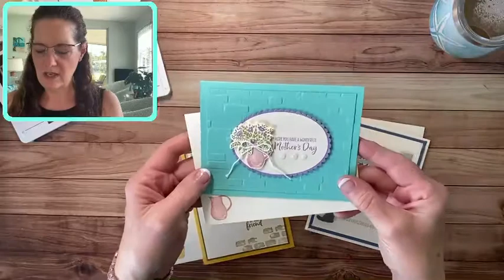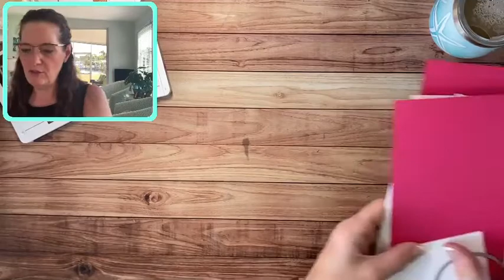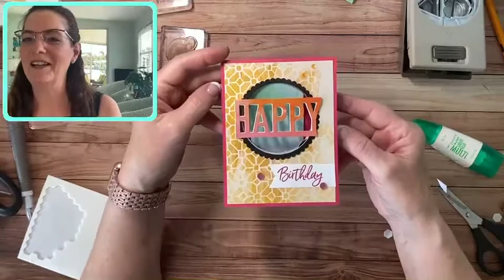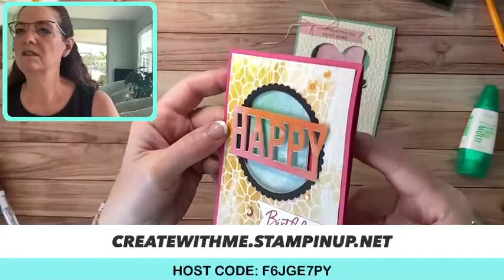Create With M.E. presents M.E.'s 3c's Computer, Coffee & a Card- Slider Card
Join M.E. as I showcase a teaching time for basic stamping and paper crafting.  This episode focuses on a fun slider mechanism to use in your cards.  Watch while we craft together!  Pick up a few tips and tricks to use in your own stamping!

Like M.E. on Facebook to see each episode live Friday morning at 10am Central time